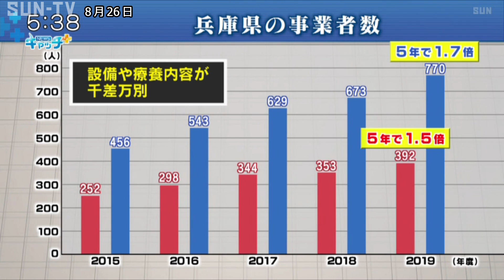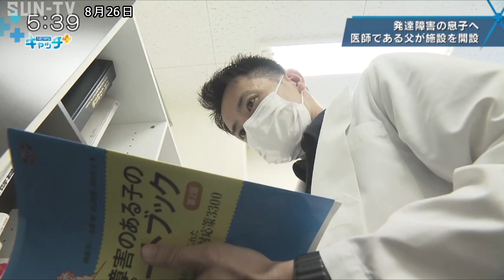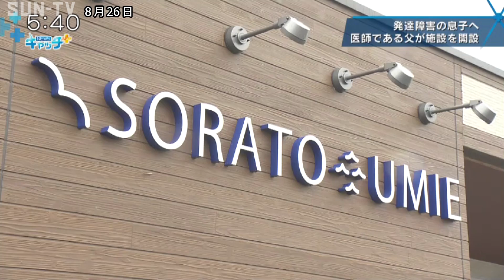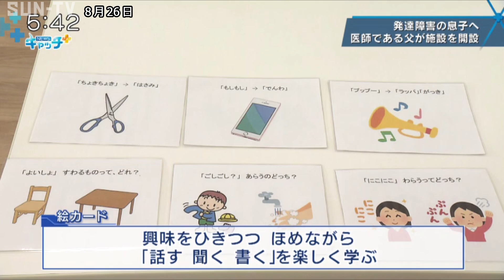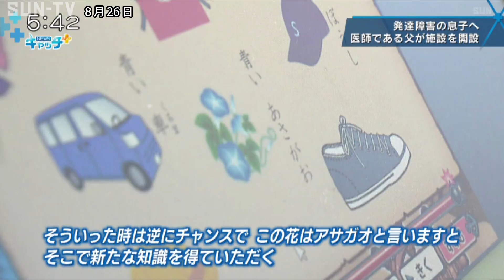発達障害の息子へ 医師である父親が施設を開設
発達障害のある息子のため、療育施設を作った医師が兵庫県稲美町にいます。
父親として、医師として。施設や子育てに込めた想いを取材しました。

‹放送時間›
平日11:55、キャッチ＋内、21:24
土曜13:00、17:30、21:24
日曜18:00